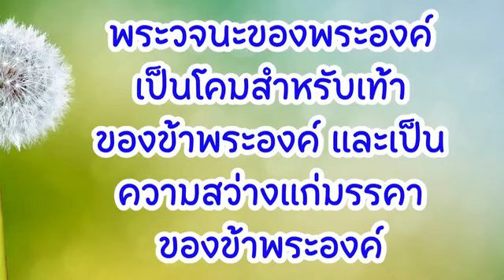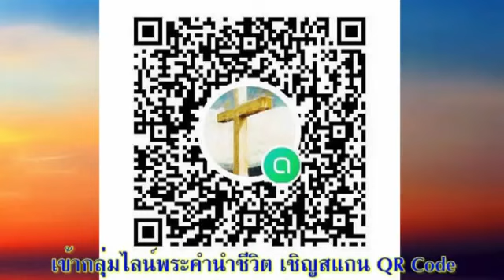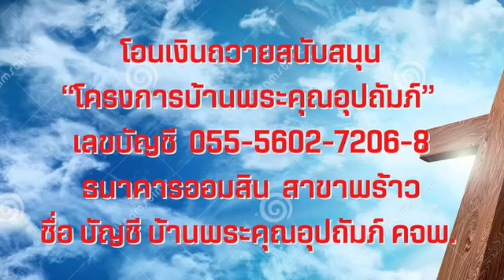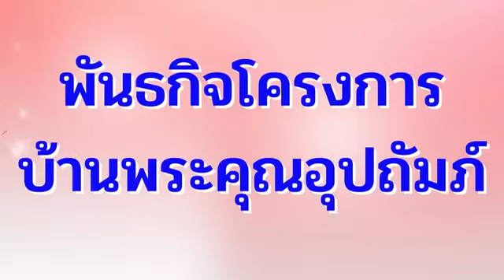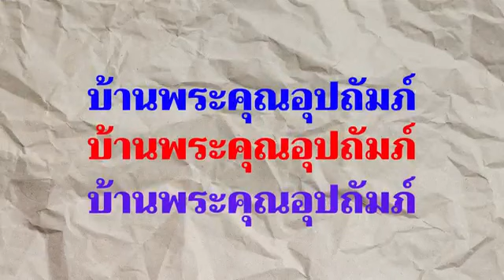10 มิถุนายน 2022 ทุกสิ่งเป็นประกายวิบวับ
ทุกสิ่งเป็นประกายวิบวับ...

เตรียมจิตใจ:
'พระเยซูทรงเป็นสมบัติอันล้ำค่าที่สุด เป็นความปีติยินดีอันบริสุทธิ์ที่สุด และเป็นสหายที่สัตย์ซื่อที่สุดของข้าพเจ้า' ทูลบอกพระเยซูว่าพระองค์ทรงมีค่ามากเพียงใดสำหรับคุณ

อ่าน: อพยพ 37:1-29
หีบนั้นเขาหุ้มด้วยทองคำบริสุทธิ์... และได้ทำขอบด้วยทองคำล้อมรอบหีบนั้น (อพยพ 37:2)

สำรวจและใคร่ครวญ:
 หอจดหมายเหตุแห่งชาติสหรัฐฯ เป็นที่เก็บรักษา “กฎบัตรแห่งอิสรภาพ” ซึ่งก็คือคำประกาศอิสรภาพ, รัฐธรรมนูญ และบทบัญญัติว่าด้วยสิทธิเสรีภาพ ในพิธีตราตั้งเอกสารดังกล่าวเมื่อปี 1952 ประธานาธิบดีทรูแมนกล่าวว่า "การที่เราอยู่ที่นี่ในวันนี้เป็นการกระทำที่เป็นสัญลักษณ์ว่า เราทำการตราตั้งเอกสารนี้ให้เป็นเอกสารที่มีความสำคัญเพื่อคนรุ่นต่อไปในอนาคต เราสร้างโถงที่สง่างามขึ้นเพื่อจัดแสดงเอกสารนี้ และห้องนิรภัยที่อยู่ข้างใต้ก็ถูกสร้างขึ้นอย่างมั่นคงแข็งแรงเพื่อปกป้องรักษาเอกสารนี้ให้ปลอดภัยจากทุกสิ่ง" สิ่งที่ล้ำค่าย่อมควรค่าแก่การเทิดทูนและพิทักษ์รักษาอย่างดีที่สุด
 เบซาเลลทำหีบ 'หุ้มด้วยทองคำบริสุทธิ์ทั้งด้านในและด้านนอก' (ข้อ1,2) และเขาทำ 'พระที่นั่งกรุณาด้วยทองคำบริสุทธิ์' (ข้อ 6) ปกคลุมด้วยปีกของเครูบทองคำสองรูป (ข้อ 7-9) ซึ่งเป็นเครื่องหมายแทนบัลลังก์ของพระเจ้า หีบนี้เป็นที่เก็บ 'แผ่นจารึกพระโอวาทซึ่งเป็นพันธสัญญาของพระเจ้า' (อพยพ 25:16) พันธสัญญาอันศักดิ์สิทธิ์นี้เป็นเสมือนสูติบัตรที่แสดงว่าคนอิสราเอลเป็นใครและเขาเป็นของใคร และยังเป็นเสมือนรัฐธรรมนูญ อันเป็นกฎหมายศักดิ์สิทธิ์ของพระเจ้าผู้ศักดิ์สิทธิ์ สำหรับชนชาติที่ศักดิ์สิทธิ์อีกด้วย
 ทองคำแสดงถึงความบริสุทธิ์ ไม่มัวหมอง และทรงคุณค่ายิ่ง ทองสัมฤทธิ์ถูกใช้สำหรับลานภายนอกพลับพลา, สร้างแท่นเครื่องเผาบูชาและอ่างล้างมือที่ลานนั้น (38:1-20) แต่ภายในพลับพลานั้น ทุกสิ่งล้วนเป็นประกายวิบวับ ไม่ว่าจะเป็นหีบพันธสัญญา (37:1), โต๊ะ (37:10-16), คันประทีป (37:17-24), แท่นบูชาเผาเครื่องหอม (37:25-28) เพราะทุกสิ่งล้วนแต่ทำมาจากทองคำแท้ทั้งสิ้น!

ตอบสนอง:
ท่านสามารถทูลพระเจ้าด้วยใจจริงหรือไม่ว่า 'ข้าพระองค์รักพระบัญญัติของพระองค์ ยิ่งกว่าทองคำ ยิ่งกว่าทองบริสุทธิ์' ? (สดุดี 119:127)

คลิกเพื่อเข้าร่วมกลุ่มไลน์ บทภาวนาธรรมพระคำนำชีวิต